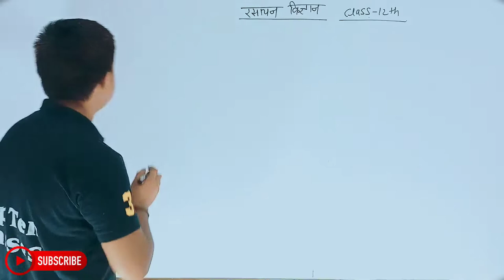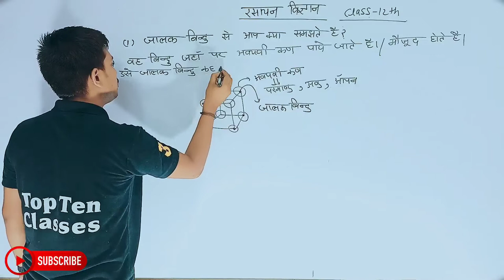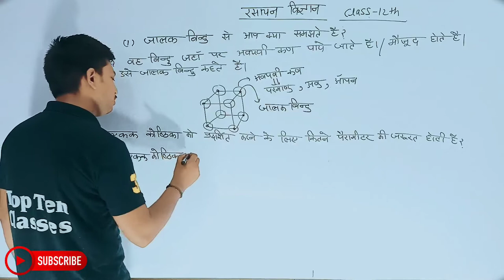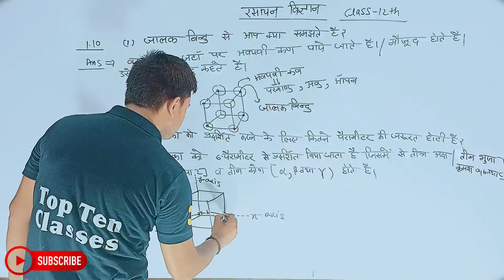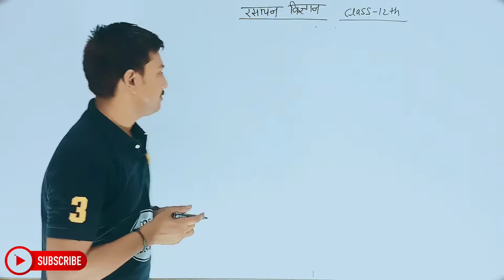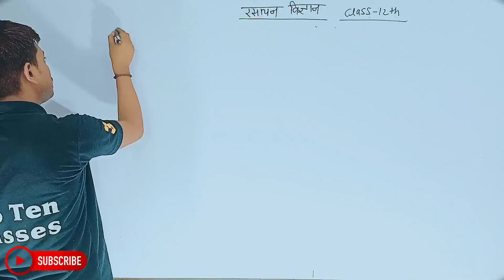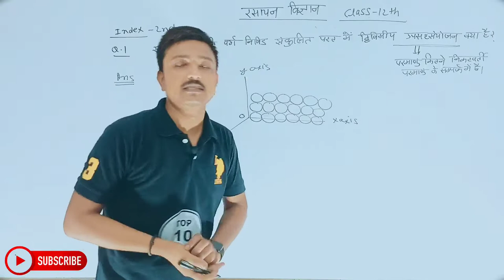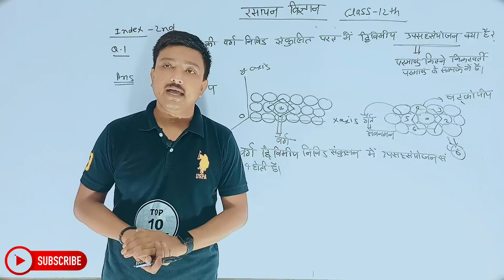Chemistry Class 12th Chapter 1 | Hindi Medium | ठोस अवस्था | रसायन विज्ञान 12th | Prajjawal Sir...